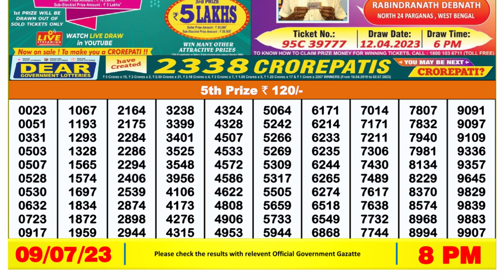Nagaland Lottery Sambad Live 8pm 09.07.23